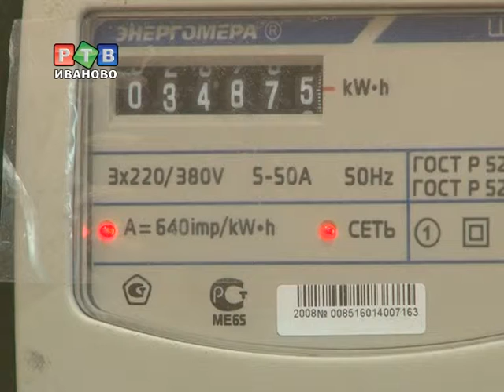Путаницы со счетами за электроэнергию больше не будет